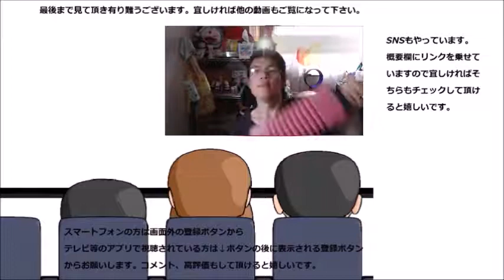シャトレーゼ 柏尾山どら焼き和栗餡が想像以上に凄かった……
シャトレーゼ　柏尾山どら焼き和栗餡を食べてみましたが、餡が予想以上に……
贈り物は此方まで↓
〒153-0042